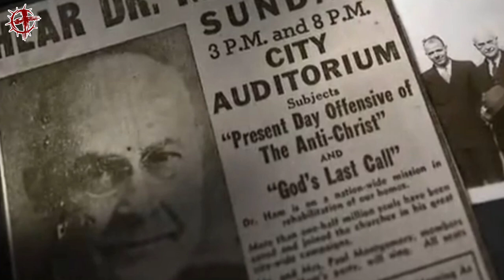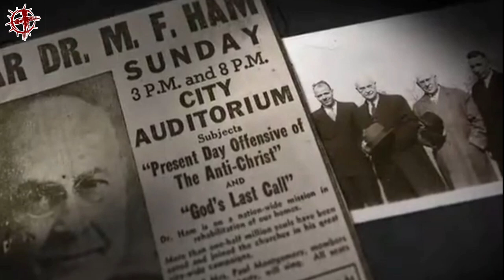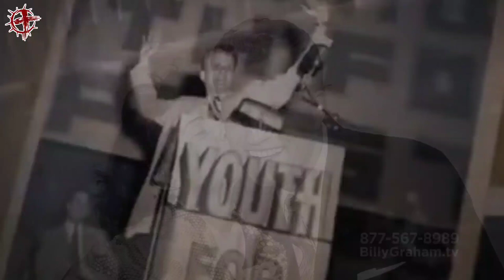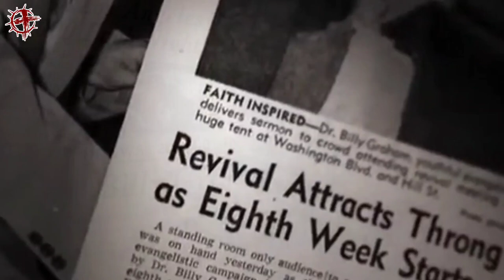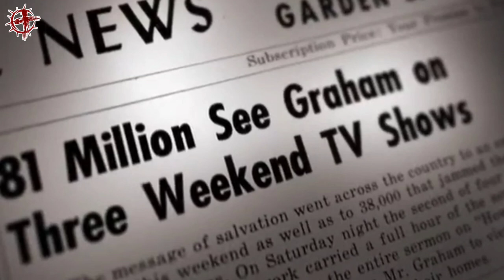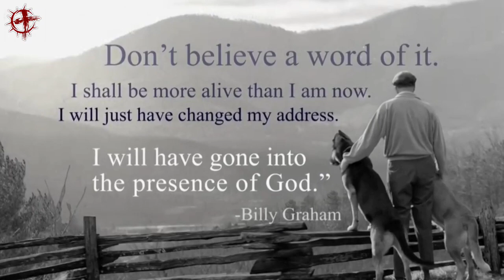Billy Graham | EP 12 | Heroes Of The Faith | Telugu Missionary Story | Lakkoju Sandeep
Billy Graham | An Extraordinary Journey | Christ Inspiration | Missionary Stories In Telugu